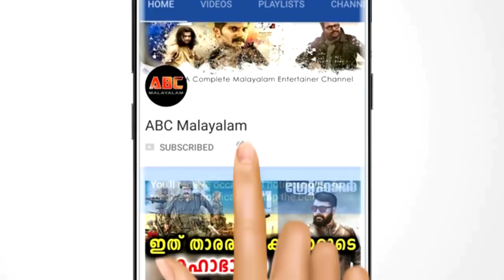പബ്ജി ഗെയിമിന് അടിമയായ 19 കാരി വിവാഹമോചനം ആവശ്യപ്പെട്ടു വനിത ഹെല്പ് ലൈനിൽ